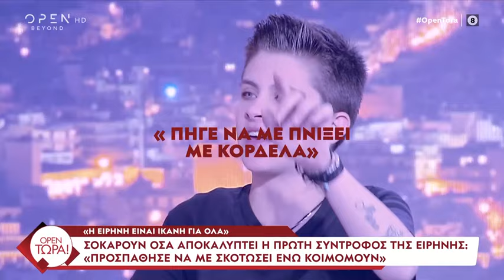Βάνα Παπακίτσου: «Όταν ένας άνθρωπος δεν έχει αναστολές, θα κάνει τα πάντα για να βρει χρήματα»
Με αφορμή την αποκάλυψη της πρώτης συντρόφου της Ειρήνης για προσπάθεια δολοφονίας η ψυχολόγος σκιαγραφεί την 24χρονη.